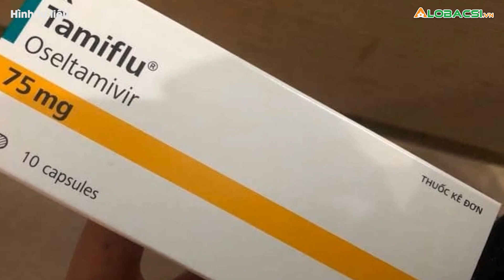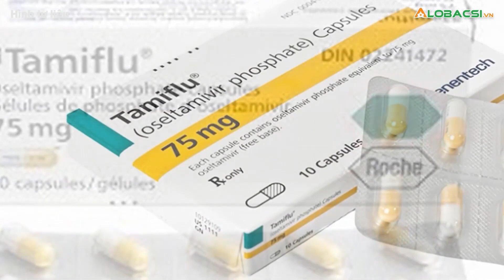Bệnh cúm A: Vì sao không nên tự ý xét nghiệm và điều trị?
Loại cúm A được ghi nhận gây bệnh hiện nay là loại độc lực thấp. Người dân khi có dấu hiệu mắc cúm cần đến các cơ sở y tế để được tư vấn điều trị.👉 Tin tức COVID-19 mới nhất

MỌI GÓP Ý XIN GỬI VỀ:
Hợp tác nội dung:  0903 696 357